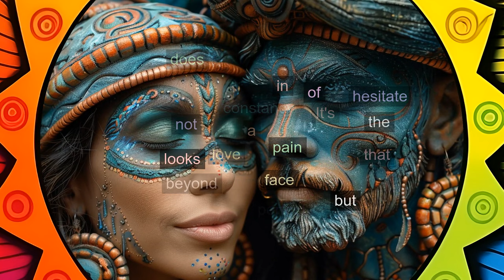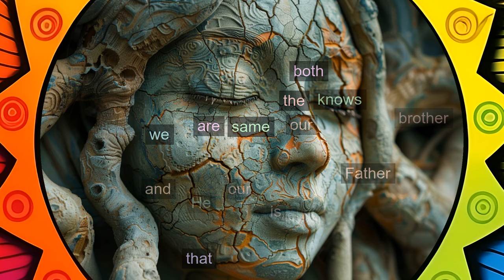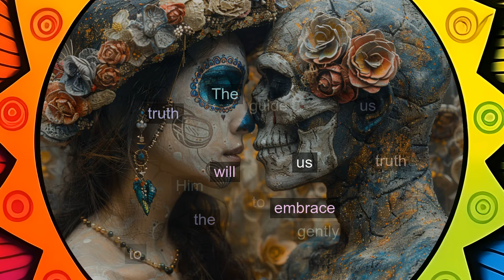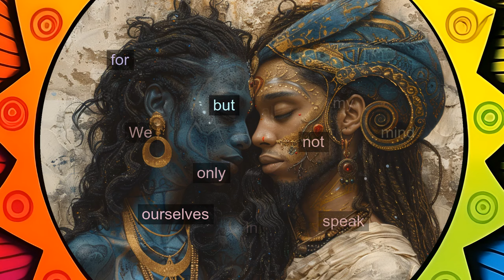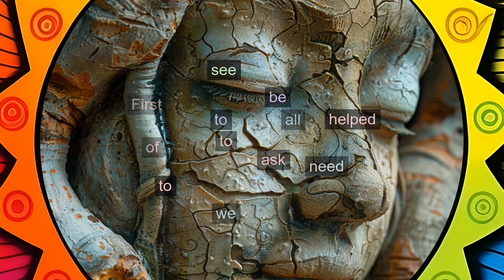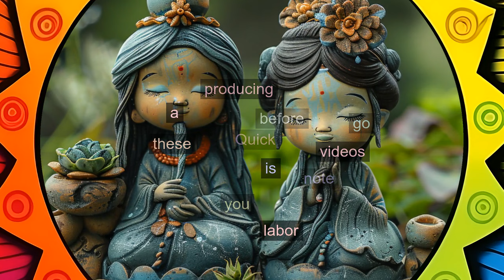L107: Truth will correct all errors in my mind. [A Course in Miracles, explained differently]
In today's profound exploration, we delve into the truth that corrects all errors in our minds, offering liberation from illusions and the promise of eternal peace. Join us as we discover how understanding our true nature as reflections of divine love enables profound changes in both our perceptions and the world around us. Let's uncover the power of truth together!

or...